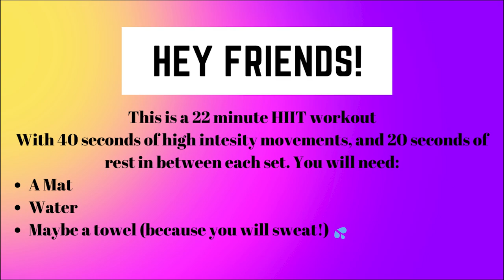Laid Back Hip Hop/R&B HIIT Workout (It's a Vibe!)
Hey Friends! We are back! Now let's get ready to sweat with my new HIIT workout video featuring the hottest R&B and hip hop beats, with another dope mix by DJ Xolani! Warning: The music is laidback, but the workout IS NOT! Burn calories and tone your body with this high-energy routine that will leave you feeling pumped and ready for more. Join me as I guide you through a series of intense exercises designed to challenge your body and push you to your limits. Whether you're a seasoned pro or just starting out, this workout is perfect for anyone looking to take their fitness to the next level. So grab your water bottle, mat and towel,  and let's get started!